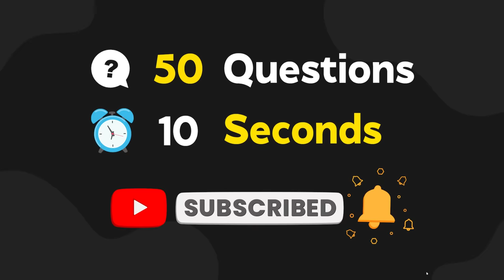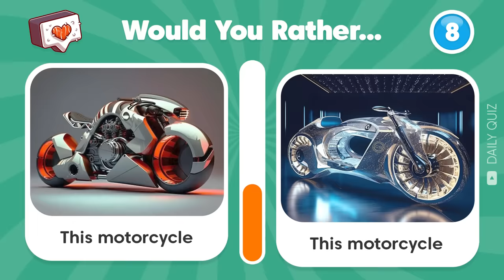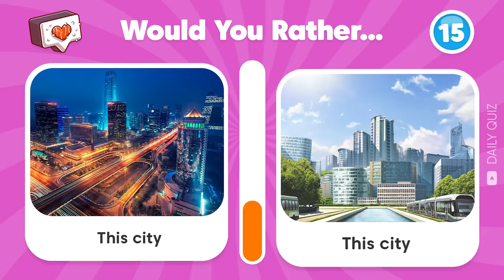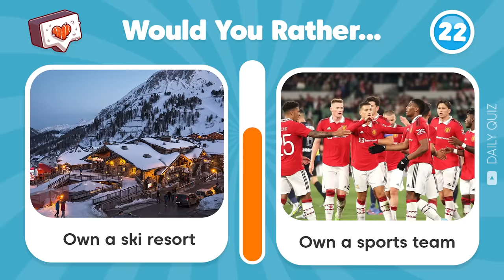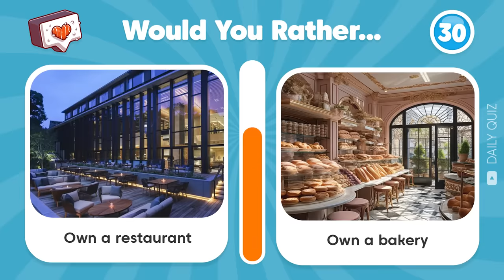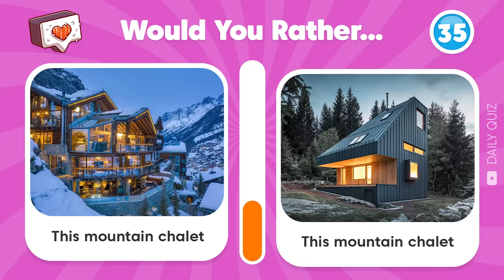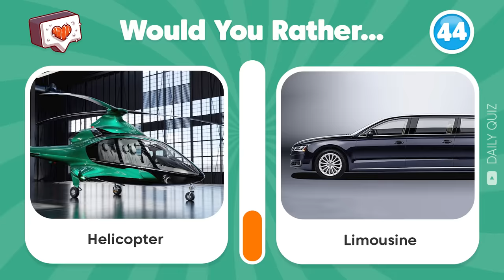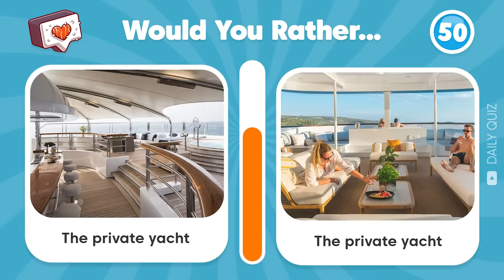Would You Rather - Futuristic Luxury Life Edition💎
This Is What You Would Rather - Future Luxury Living Edition. In this luxury challenge, you'll have to make some of the hardest choices you'll ever have to make when it comes to your future and luxury. Choose a futuristic luxury lifestyle, modern villas, cars and more. 💎
Let us know your choice in the COMMENTS section! 💬
Are you ready to make your decision? Let's play!